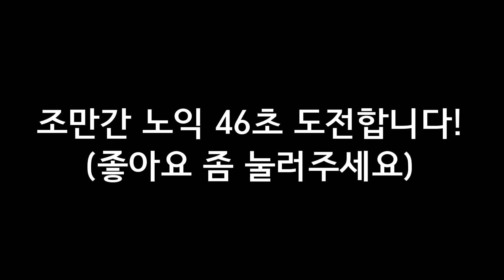썬더볼트 적응하기가 어렵냐구요? 드립감? 앞대가리? 썬더볼드 적응기! /카러플